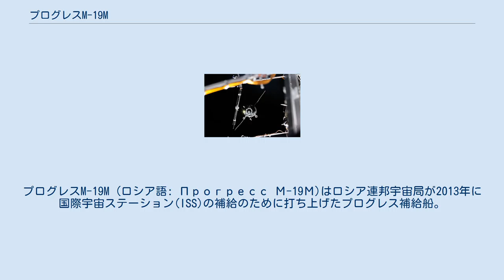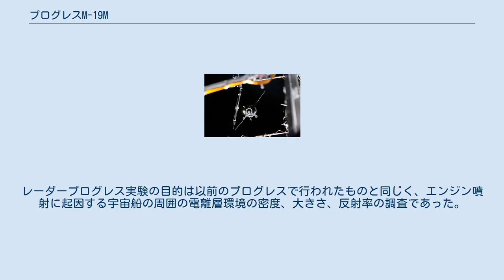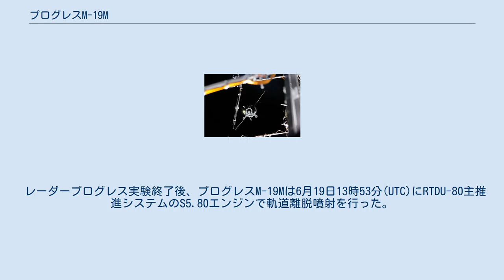プログレスM-19M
プログレスM-19M (ロシア語: Прогресс М-19М)はロシア連邦宇宙局が2013年に国際宇宙ステーション(ISS)の補給のために打ち上げたプログレス補給船。
NASAやJAXAではプログレス51、51P等とも称する。
プログレス改良型としては19機目であり、シリアル番号は419番であった。
プログレスM-19MはM-16MからM-18Mまでの3回で利用された急速会合方式ではなく、2日間かけてISSとランデブーする方式で打ち上げられた。
 プログレスM-19Mは365kgの燃料、50kgの酸素など空気410kgの水などを搭載しており、1540kgのスペアパーツ、科学実験物品、その他の補給品などが搭載されていた。
 プログレスM-19Mは2013年4月24日10時12分にカザフスタンのバイコヌール宇宙基地1/5発射台からソユーズ-Uで打ち上げられた。
 軌道への投入は成功し、プログレスは計画通りソーラーアレイを展開した。
しかし、クルスドッキングシステムのドッキングと接近に利用するアンテナ1基について予定時刻での展開に失敗した。
 プログレスM-19Mの無事のドッキングを祝うヴィノグラドフ、ハドフィールド、ロマン・ロマネンコ ドッキング部から離れるプログレスM-19M、2013年6月11日 プログレスM-19Mは4月26日12時25分(UTC)にISSのズヴェズダへのソフトドッキングを達成し、12時34分にはしっかりと結合した。
 クルスアンテナの1基の展開の失敗で、ロシアの管制室からクルスの接近に制限を無視するソフトウェアのパッチが転送された。
また、クルスの失敗の場合に備えて、ロマン・ロマネンコ、パーヴェル・ヴィノグラドフの二名によって手動のTORUシステムの操作も準備された。
自動ランデブーとドッキング操作の手順の最後ではISSとプログレスに搭載されたクルスシステムが利用され、ISSのカメラを通して技術者にアンテナの良い映像を与えるためドッキング速度は普段よりも遅かった。
ドッキング中、ISSとプログレスM-19Mはカザフスタン中国国境上空420kmほどの位置を飛行していた。
 第35次長期滞在の乗組員は後日プログレスのハッチを空けて中に入っている。
 プログレスM-19Mは2013年6月11日にズヴェズダからドッキングを解除し、ドッキング解除によって次に予定される欧州宇宙機関のATV-4 アルベルト・アインシュタインのためにドッキング部を開けることとなった。
 M-19Mはドッキング解除後に独自の軌道に投入され、1週間のレーダープログレス実験が行われた。
レーダープログレス実験の目的は以前のプログレスで行われたものと同じく、エンジン噴射に起因する宇宙船の周囲の電離層環境の密度、大きさ、反射率の調査であった。
実験中M-19Mはイルクーツクのロシア科学アカデミーシベリア支部の太陽地球物理学研究所によって追跡された。
 レーダープログレス実験終了後、プログレスM-19Mは6月19日13時53分(UTC)にRTDU-80主推進システムのS5.80エンジンで軌道離脱噴射を行った。
M-19Mは大気圏に再突入を行って破壊され、14時40分(UTC)頃太平洋に没した。